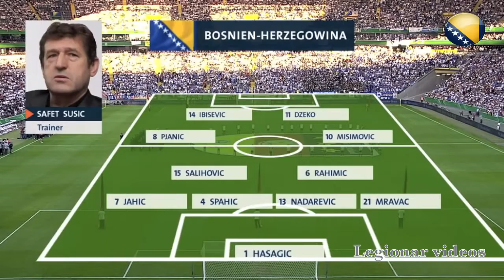Germany vs. Bosnia & Herzegovina 3:1 | Full Highlights | Friendly Match | 03.06.2010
Frankfurt  |  48.000 Spectators
0:1 Dzeko 15´
1:1 Lahm 50´
2:1 Schweinsteiger 73´
3:1 Schweinsteiger 77´

Team Bosnia:
Hasagic
Jahic- Nadarevic - Spahic - Mravac
Rahimic - Salihovic - Pjanic - Misimovic
Dzeko - Ibisevic